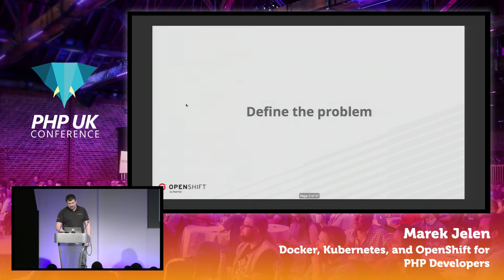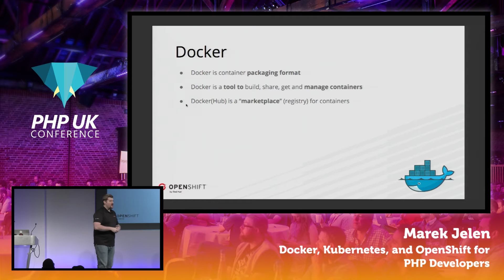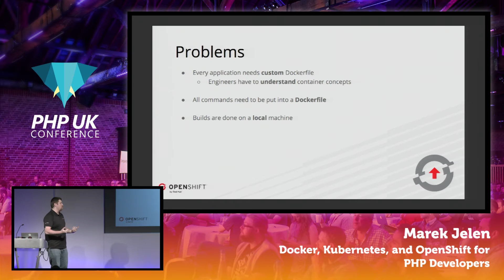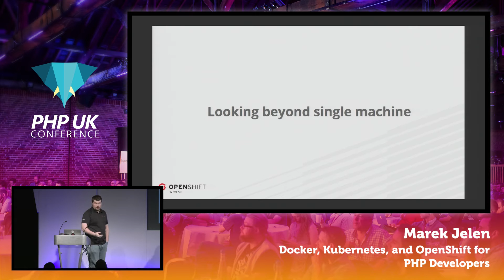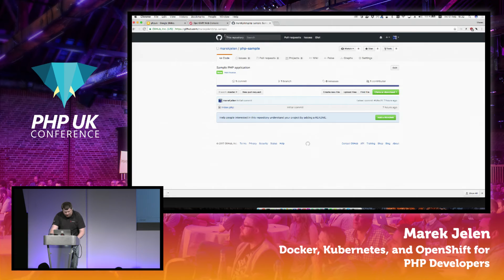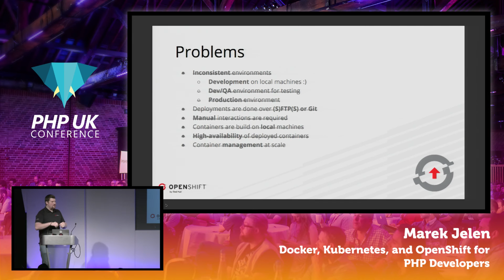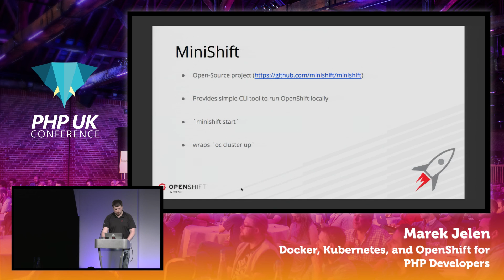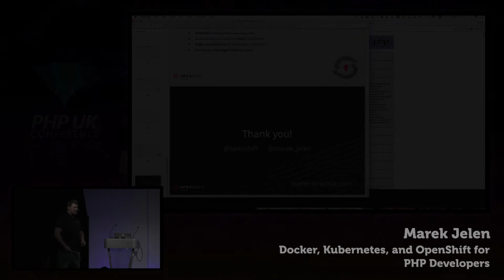PHP UK Conference 2017 - Marek Jelen - Docker, Kubernetes, and OpenShift for PHP Developers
So, you want to use Docker and Kubernetes for your development but don’t want to spend your days writing Dockerfiles and running Docker builds? In this talk you will learn how to deploy and manage applications using docker, kubernetes, and the open source OpenShift projects to truly simplify your development flow. Diving a bit deeper, we will learn how to use the Source 2 Image project to automatically build and deploy docker images straight from source code. After that, we will take it up a notch by learning how to add databases and scale the application to achieve fast response times for your users. At the conclusion of this talk, you will understand the workflow to build, deploy, scale and manage applications deployed using Docker, Kubernetes, and OpenShift. And just for giggles, we will also learn how to do A/B and Blue / Green deployments.